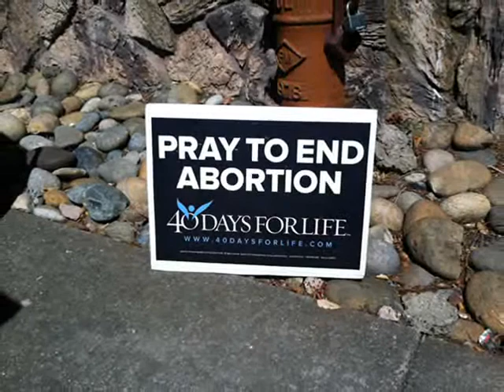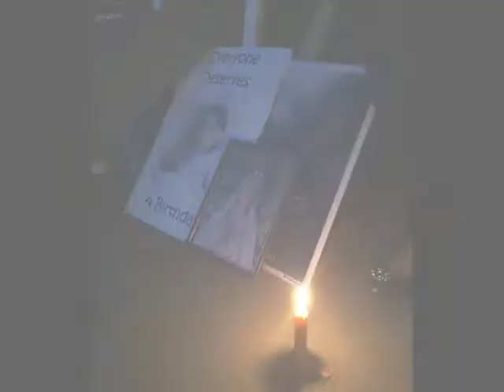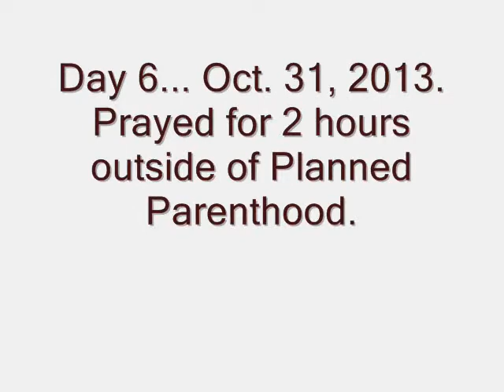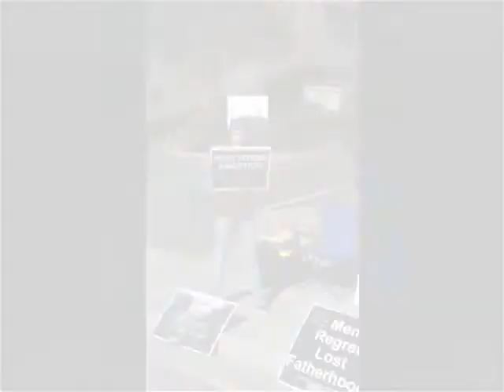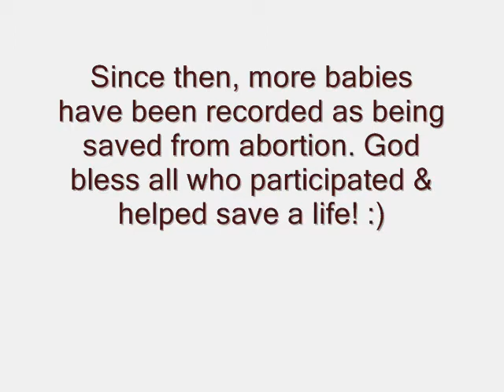My 40 Days For Life Journey 2013.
My first year doing the '40 Days For Life'. In this video are the pictures I took, to document this amazing life-changing experience! I met so many beautiful sweet people, experiencing something so precious and special with them. I will definitely be doing this again and again and again! The audio is of me leading the rosary with some of the amazing people I met on day 5 of my journey. This beautiful rosary is a pro-life rosary that was specially made for this event. I unfortunately don't know who wrote this rosary.